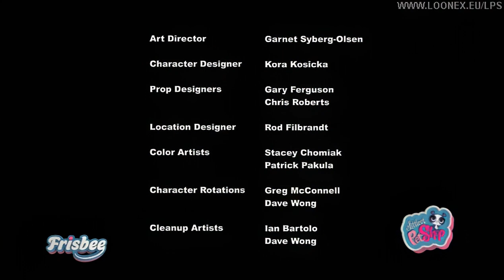Littlest Pet Shop ITA [Stagione 2] [Episodio 10] Alligatori e borsette